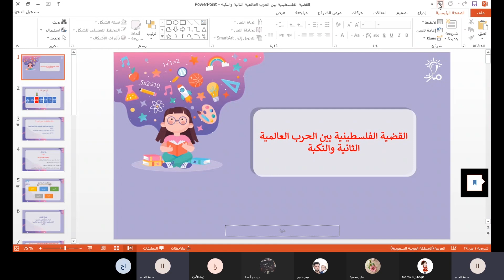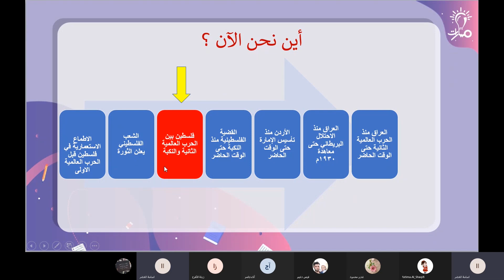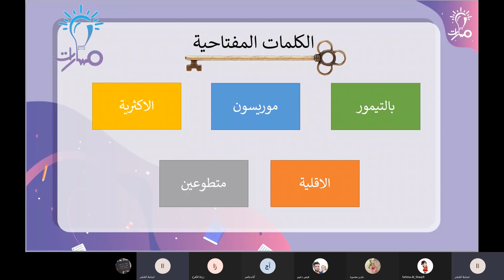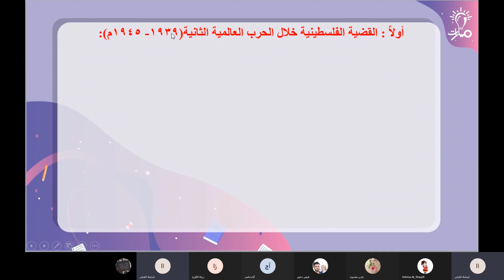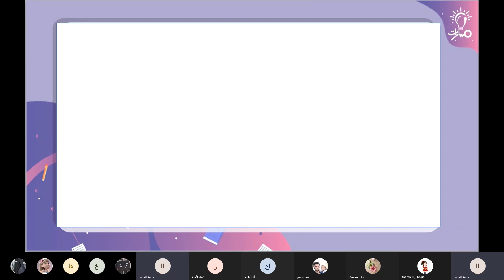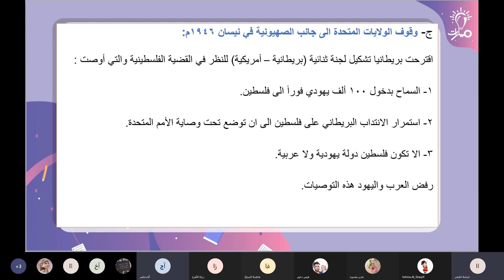القضية الفلسطينية خلال الحرب العالمية الثانية (1939- 1945)م تاريخ ثالث ثانوي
شرح القضية الفلسطينية خلال الحرب العالمية الثانية (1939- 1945)م درس القضية الفلسطينية بين الحرب العالمية الثانية والنكبة تاريخ ثالث ثانوي في كتاب التاريخ للصف الثالث الثانوي- منهاج شمال غرب سوريا